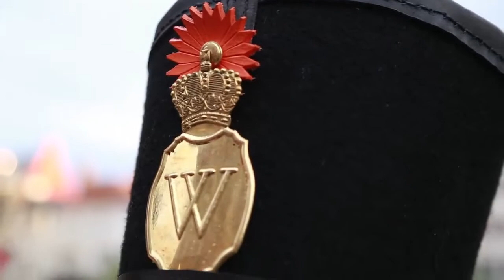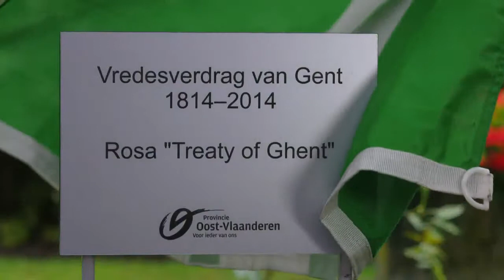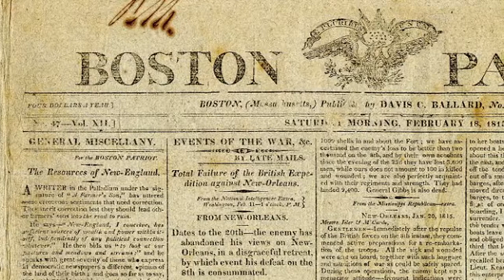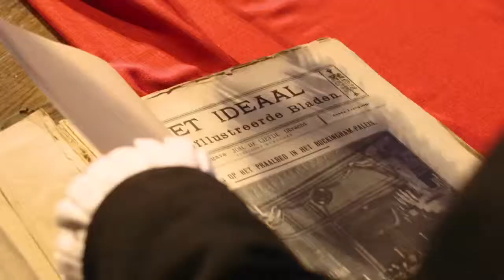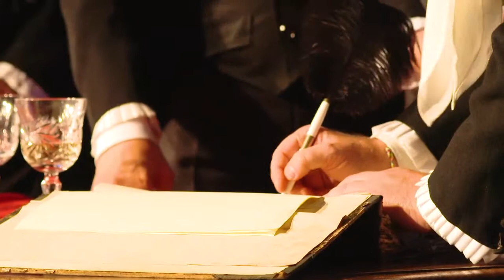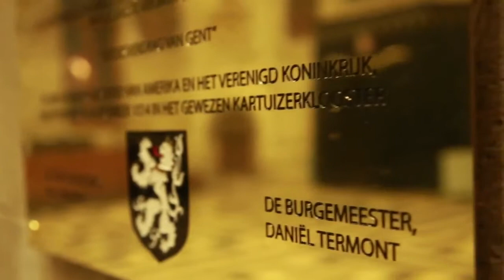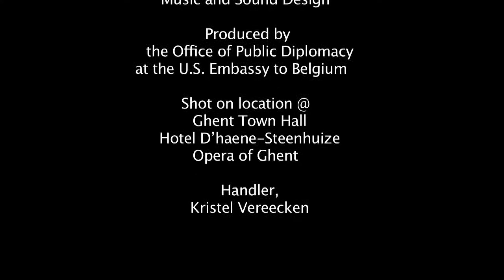Treaty of Ghent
U.S. Embassy produced documentary on the bicentenary of the Treaty of Ghent